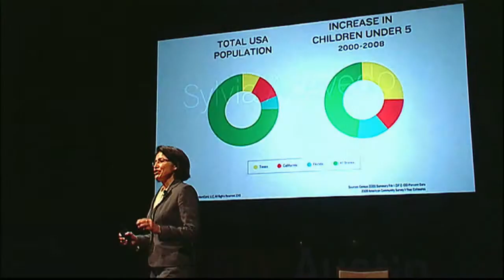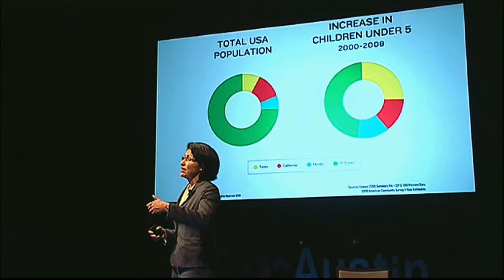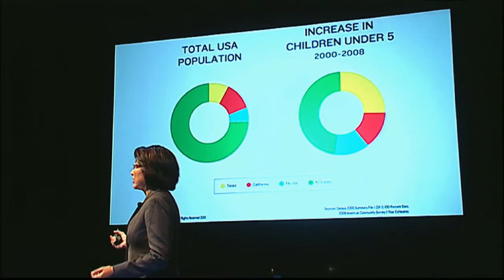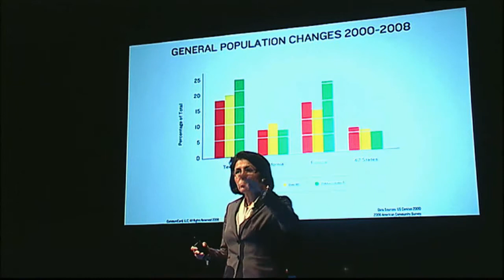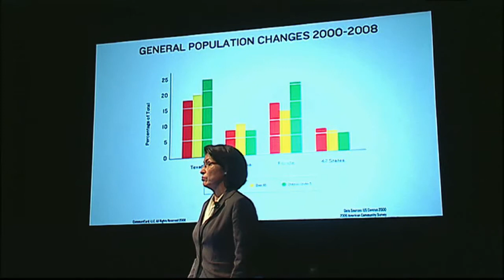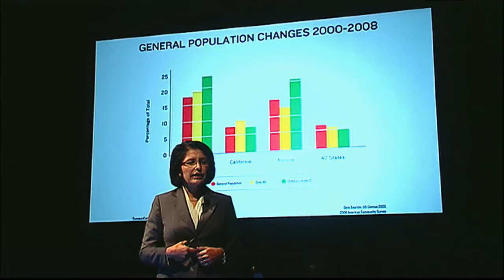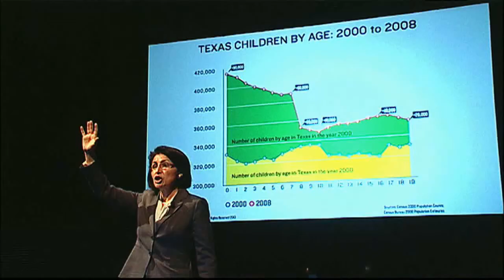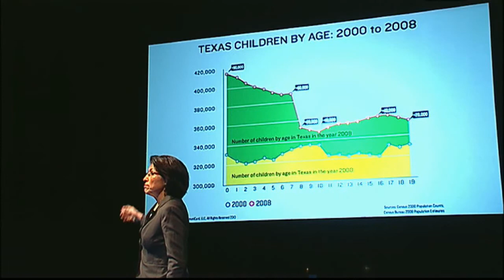TEDxAustin Sylvia Acevedo 2011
Not many ceos get labeled a rocket scientist. But Sylvia isn't every ceo. With a Masters in Engineering from Stanford, the former executive at Dell,
ibm and Apple started her career as a scientist at the jpl. Today, as ceo of CommuniCard, Sylvia is considered a thought leader for critical demographic shifts and a passionate evangelist for education. She started the nation's largest Spanish Language educational event and sits on the board of directors for The Girl Scouts of America. And she was named U.S. Hispanic
Chamber of Commerce Businesswoman of the Year, solidifying her as an innovator in today's changing global marketplace.